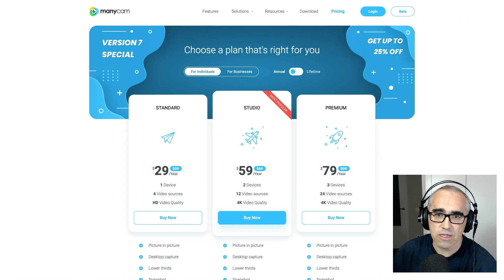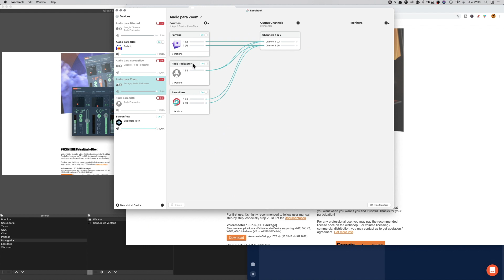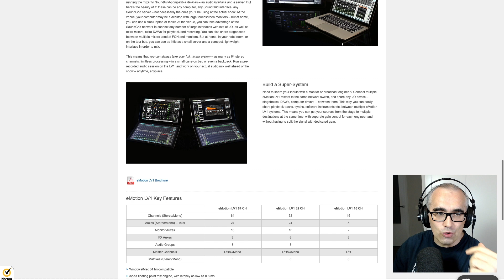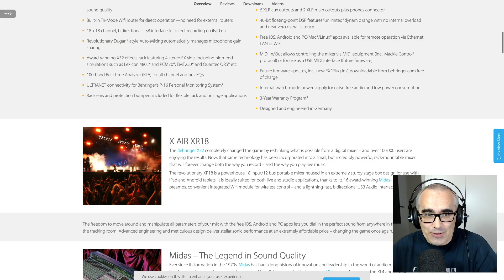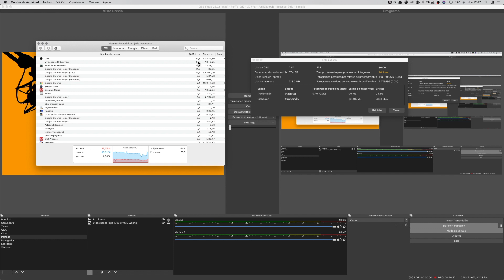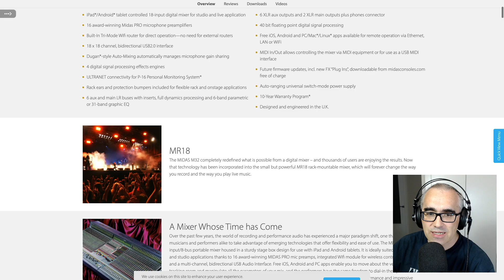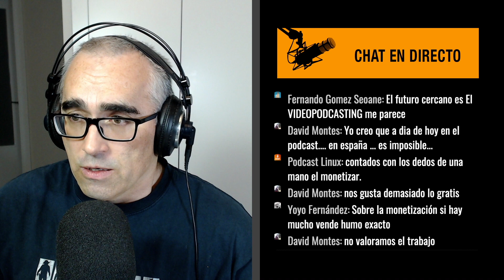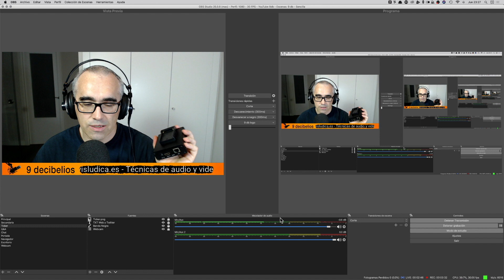🔴 Respondiendo preguntas de la audiencia en directo para hacer sonar mejor tu podcast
Directo sobre temas de audio, video y streaming.
Programa en el cual he probado un encoder H264 que no ha ido muy bien con OBS, preguntas sobre micros, el flujo de trabajo para grabar y editar en Audacity, mesas de mezclas vs interfaces de audio OBS y monetización de podcast.

Para ser el primero ha estado bastante bien, pena de los problemas técnicos del OBS con el encoder hacia el final.